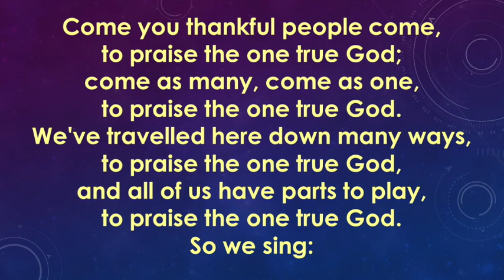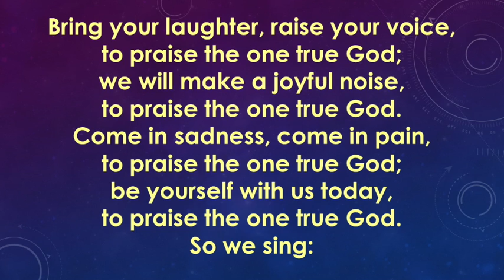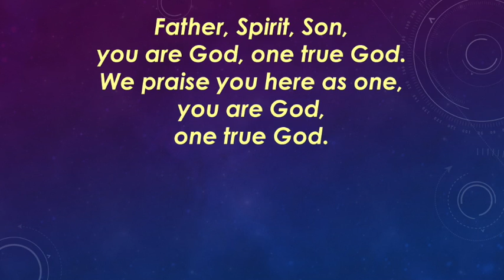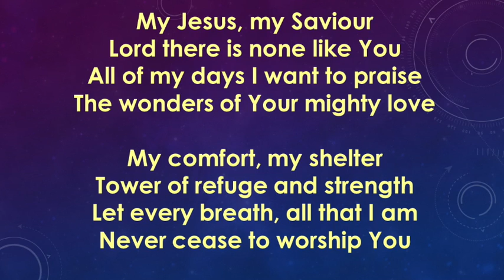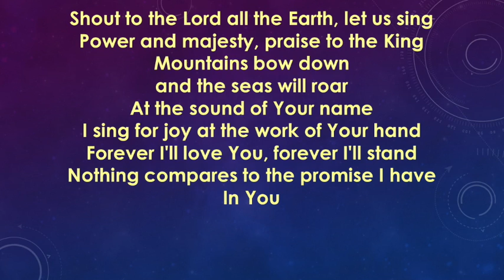Holy Communion for the 15th Sunday After Trinity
Welcome to Holy Communion for the 15th Sunday After Trinity from St Nicholas', Beverley, led by Revd. Mike Peatman.

Please note this is an edited version of the service. The distribution of communion included all relevant Covid-19 precautions.

Copyright information:

Come you thankful people, come

Words Reproduced under ccli 1263199